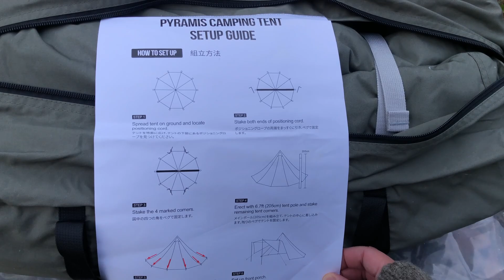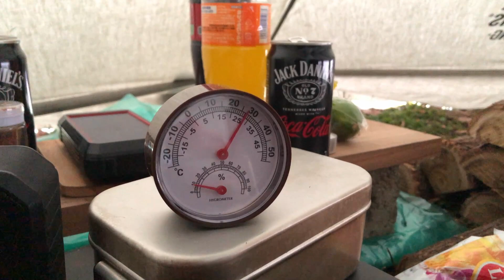ONE TIGRIS TENT SURVIVAL CAMPING ・BUSHCRAFT JAPAN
Are you looking for a fun outdoor activity to do with your friends? Check out OneTigris Tent Survival Camping – a unique camping experience that combines the thrill of bushing in the wilderness, with the fun of staying in a cool and comfortable tent!

In this OneTigris Tent Survival Camping video, we'll teach you all the basics of this exciting activity. From setting up the tent, to cooking your food, to keeping your dog warm – we'll cover it all! After watching this video, you'll be ready to enjoy a fun and exciting camping trip with your friends!

免責事項：このチャンネルは違法行為を助長または奨励するものではありません。このチャンネルが提供するすべてのコンテンツは教育目的のみを目的としています。